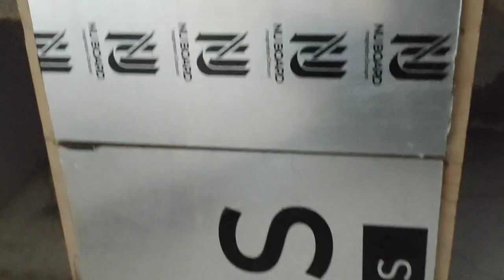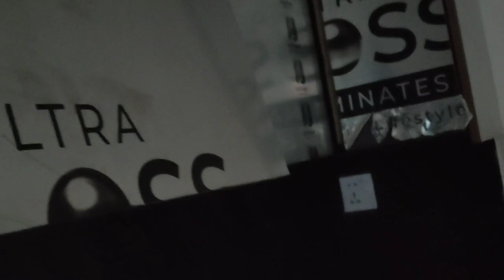aaj pulao ka kam nai huwa😡 zain ne mere sath ghar saf kia 😘🥹